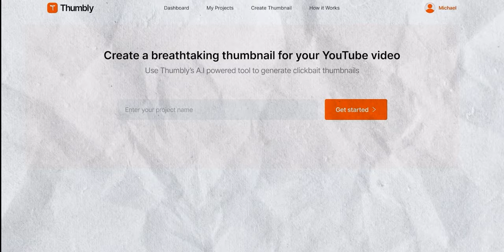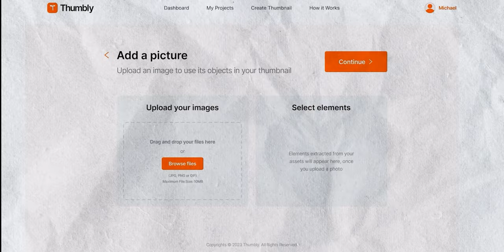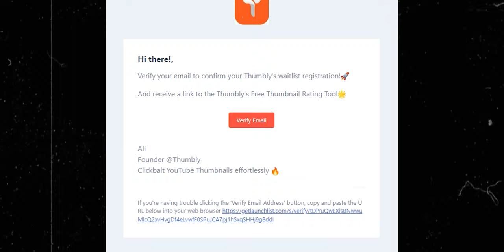Best AI thumbnail generator |AI Thumbnails Maker || Free AI Tool 🔥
How to Make Clickable YouTube Thumbnails Using Free AI TOOLS

AI Thumbnails Maker | AI Thumbnail generation | Free AI Tool 🔥

If you're looking for a way to make your videos more clickable, this video is for you! We will show you how to create catchy, clickable YouTube thumbnails using free AI tools. This will help you increase the click-through rate on your videos and make them more user-friendly for your viewers!

ai youtube thumbnail generator,
ai thumbnail,thumbnail maker,
how to make thumbnail with ai,
thumbnail ai,
how to make thumbnail using ai,
ai for Youtube thumbnail,
ai thumbnail maker for YouTube,
automatic thumbnail generator,
automatic thumbnail maker,
best ai thumbnail generator,
ai thumbnail maker free,